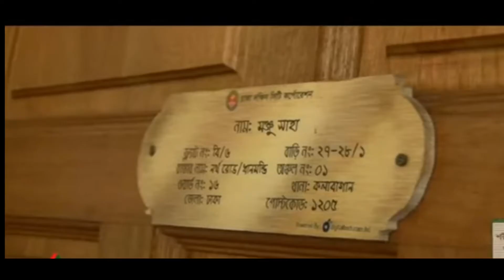দুর্নীতির বিশ্বরেকর্ড, সিলেটের ডিআইজির সব কীর্তি বের করল দুদক । টাকার আসল রহস্য জানুন